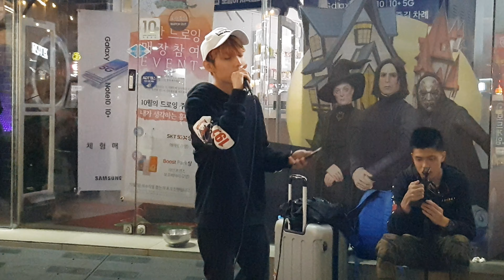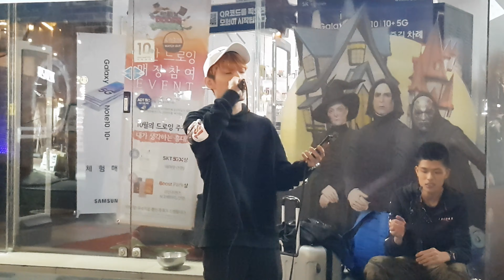20191017 韓國弘大 著名廣播公司 街頭表演 - 十年(國) _ 陳奕迅